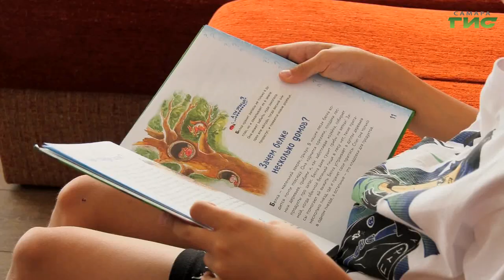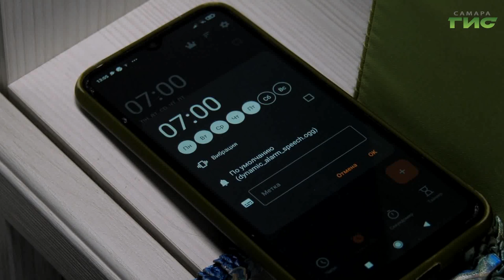Как подготовить ребенка к школе: секреты, которые не все знают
В этом году 1 сентября выпадает на воскресенье, поэтому День знаний отметят 2 сентября. По данным опросов, каждый третий родитель планирует взять для этого отгул или отпуск. Еще 19% хотят отпроситься на первую половину дня. А пока будущие школьники и их родители готовятся к новому учебному году, Ксения Баканова выяснила, как сделать процесс подготовки продуктивным и приятным.